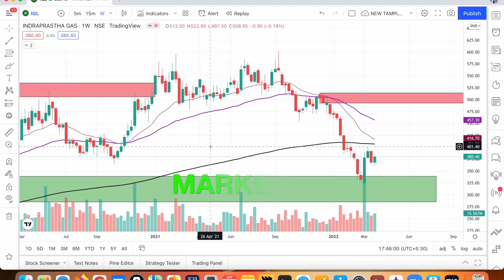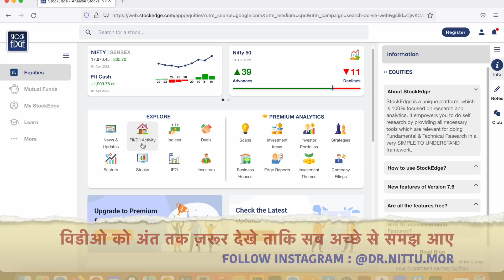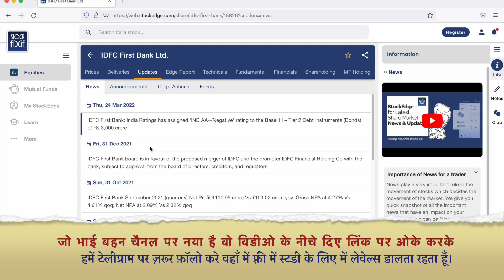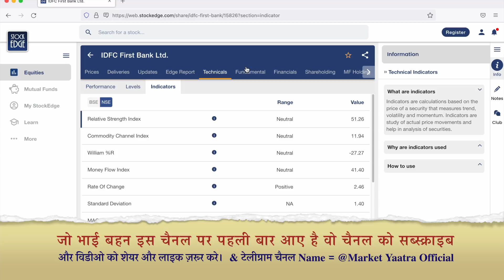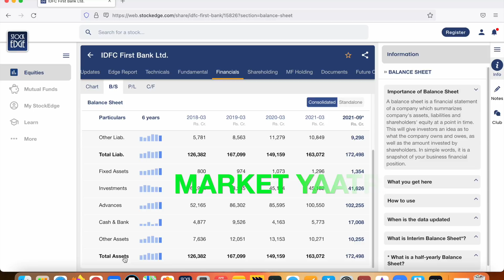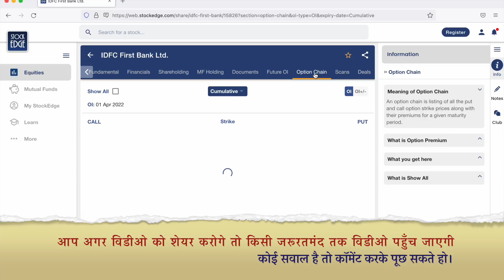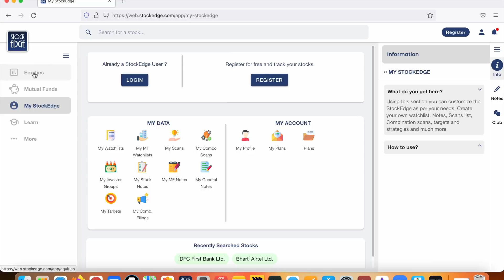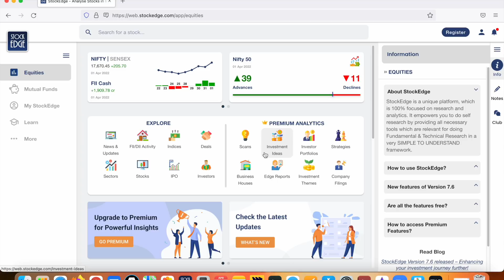स्टॉक ख़रीदने से पहले कम्पनी का पूरा कच्चा-चिट्ठा कहाँ देखे बिल्कुल फ़्री में - Fundamental Analysis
Stocks का Fundamental Analysis कैसे करें ?
How to Choose the Right Stocks for Investment? - Fundamental Analysis, ShareMarket Tips & Tricks - Basics Of Fundamental Analysis.
BASIC TO MOST ADVANCE COURSE करने के लिए आप मुझे WhatsApp पर Message कर सकते हो 👉 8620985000 ( Please Only Message Dont Call)

इस विडीओ में हमने आपको बताया की आप किसी भी स्टॉक का कम्पनी का FundamentalAnalysis कैसे कर सकते हो बिलकुल फ़्री में और सबसे आसान तरीक़े से उसके साथ साथ आप - whether the price would go up or down, by check the financial statements of the company, including the revenue, net income, total assets, total liabilities and cash flow etc.

अगर टेलीग्राम लिंक काम न करे तो हमे टेलीग्राम पर सर्च करे 👉 Market Yaatra Official और जोईन कर सकते है।🙏

दोस्तो एक डिस्क्लेमर दे दु में कोई सेबी रजिस्टर्ड एनालिस्ट नही हूँ जो कुछ वीडियो में बताया गया है केवल एजुकेशन पर्पज के लिए है। में किसी को भी कोई भी शेयर लेने देने की सलाह नही दे रहा हूँ।
एक दिन पहले ही कैसे पता करें निफ्टी और बैंकनिफ्टी उपर जाएगी या नीचे - How To Know Market Trend IN HINDI. Full tutorial stockedge in hindi

आप हमे टेलीग्राम पर भी फॉलो कर सकते हो जहाँ हम हर रोज आपको हर तरह की स्टडी कॉल देते है बिलकुल फ्री में.
निचे दिए लिंक पर क्लिक करके आप हमे टेलीग्राम पर फॉलो कर सकते हो या टेलीग्राम पर हमे @Market Yaatra के नाम से सर्च करके भी फॉलो कर सकते हो.

This video is for you if you have the following questions:
STOCK MARKET CALSSES IN HINDI,
SHARE MARKET,
Acche share kaise dhoonde,
share kab upar jata hai,
share ka rate kaise badhta hai,
how to do options trading, how to do options trading on webull, how to do options trading for beginners, how to do option trading,option trading for beginners in hindi.
Bank nifty trend analysis strategy | Bank nifty trend trading | bank nifty intraday trend trading
Basics of Technical Analysis Explained by Nittu Mor l Basics of Stock Market,
How to Select Multibagger Stocks | How to do Fundamental Analysis on Stocks | Stock Selection,
Stock Fundamental Analysis in Hindi,
Stock Market for Beginners: Must know Financial Ratios Before Investing in a Stock,
शेयर की सही क़ीमत कैसे पता करें,Learn Stock Market Valuation for Beginners in Hindi etc.